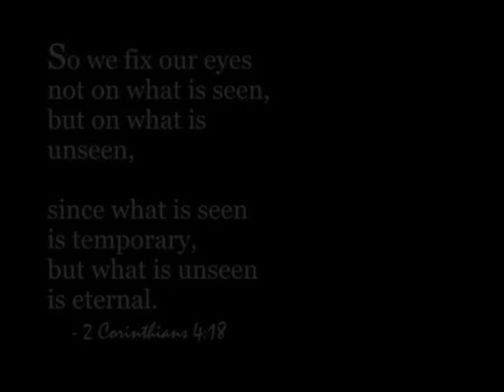Red's Story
The phenomenal true story of a broken woman, a homeless dog, a homeless man, and an awesome God. Learn more about Lara Love, Red the dog, and Walk by Faith Ministry Video lovingly and graciously produced by Amy Escobar.